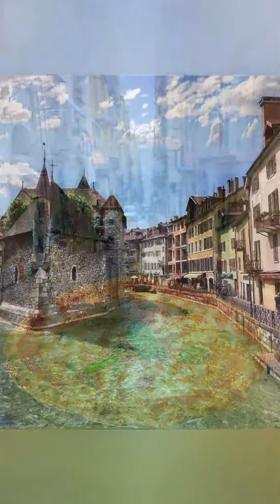Paris, London, Venice, Spain, Naples, Nederlands